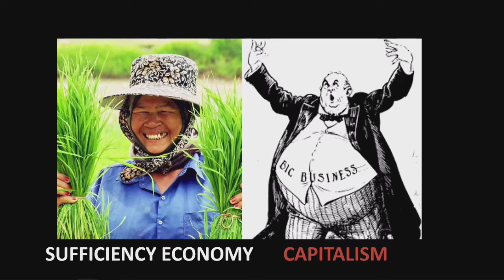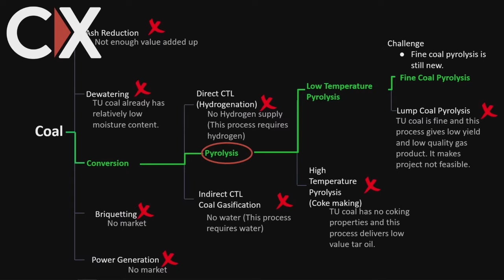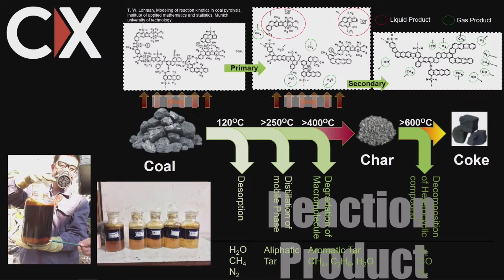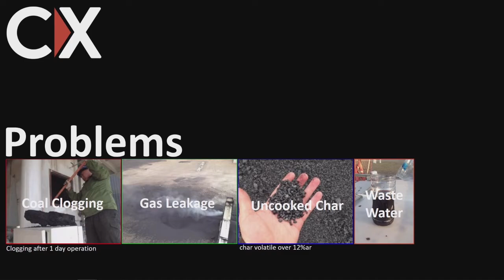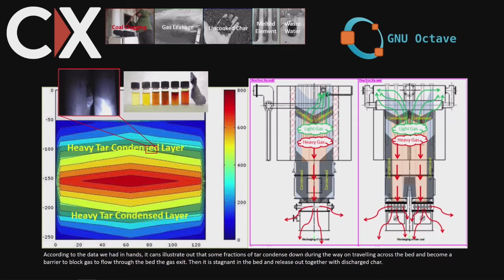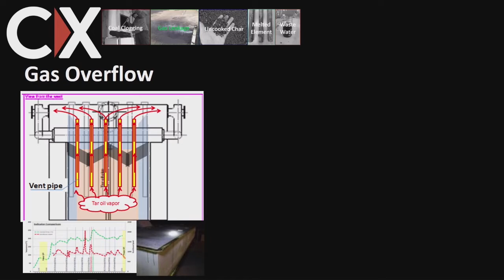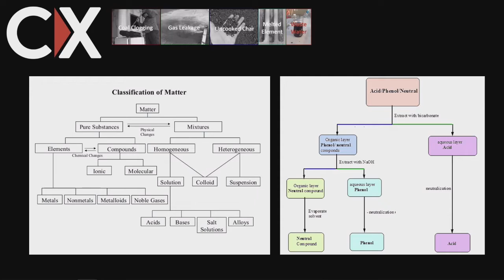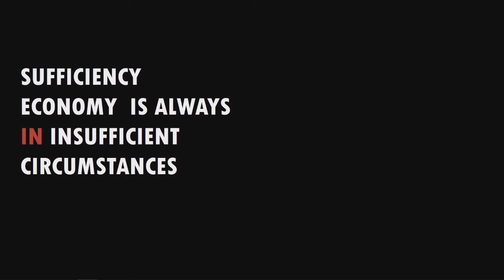Sufficiency Economy in a Researcher's Life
Chatchawas Wuttisirisart